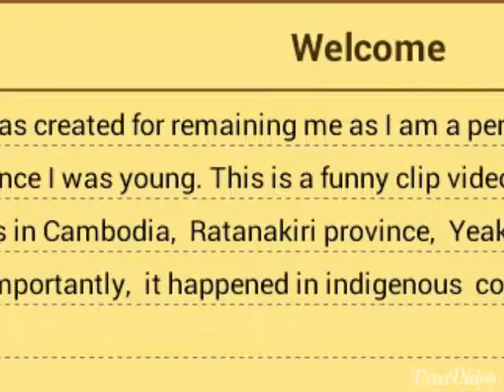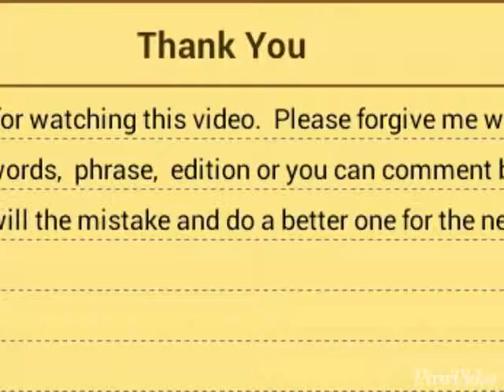As an indigenous people, Cambodia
I  own videos, music recording and graphic design using in this video, and what I've been using is in accordance with the law of Fair Use of YouTube Guideline. Hence, I would like to give credit to the original my channel!
Channel name: Kal Tes កល តើស